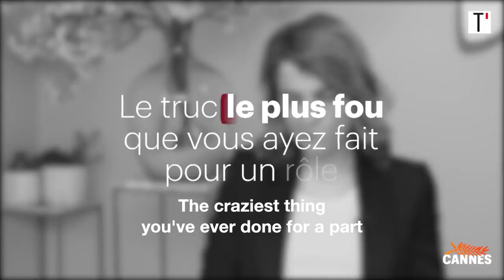Adèle Haenel Funny Quick Fire Questions - ENGLISH SUBTITLES - Cannes 2019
Adèle Haenel answers some funny quick fire questions while promoting LE DAIM (Deerskin) from Quentin Dupieux at the 2019 Cannes Film Festival.